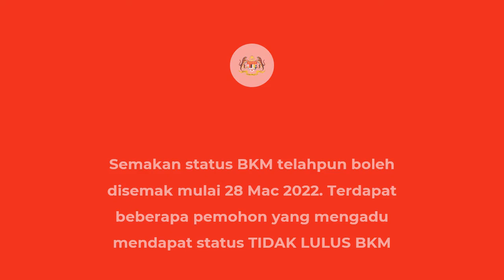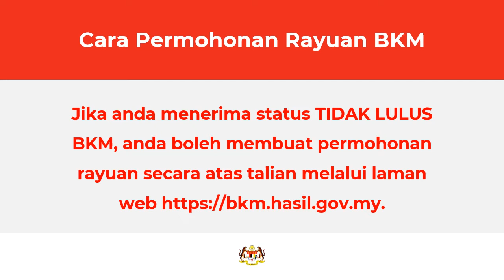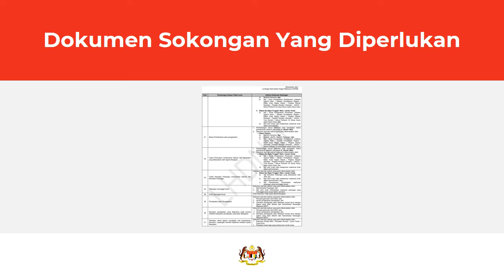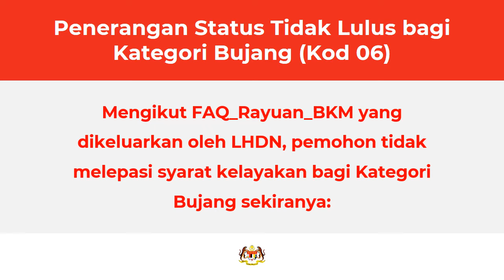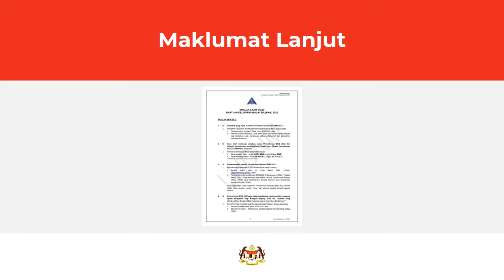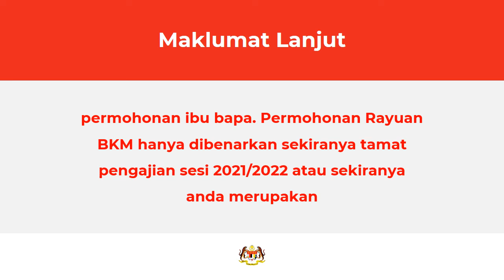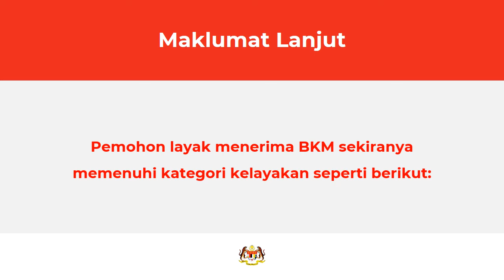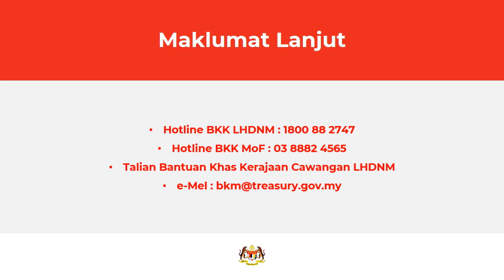Cara Permohonan Rayuan BKM, Dokumen Diperlukan dan Kod Tidak Lulus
Kepada mereka yang tidak lulus permohonan Bantuan Keluarga Malaysia ((BKM), jangan risau kerana kerajaan akan membuka permohonan rayuan BKM awal bulan mei 2022. Ini bagi memberi peluang kepada mereka untuk memohon semula dengan mengemukakan beberapa dokumen bagi menepati syarat kelayakan bantuan ini.